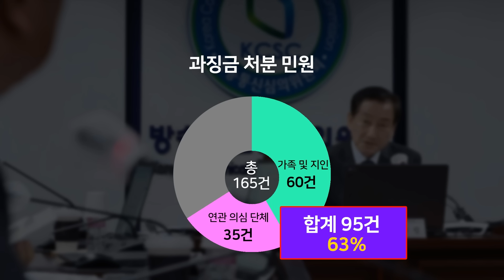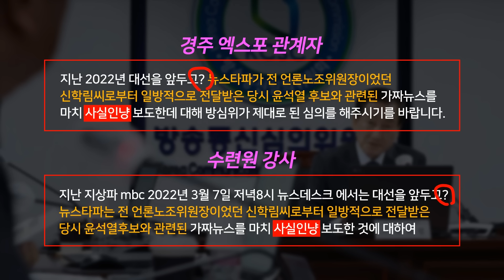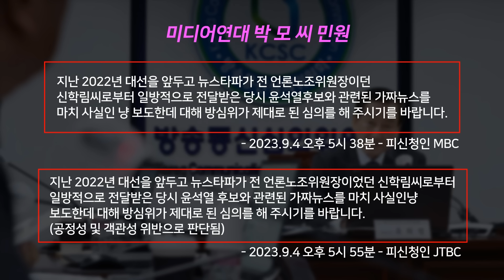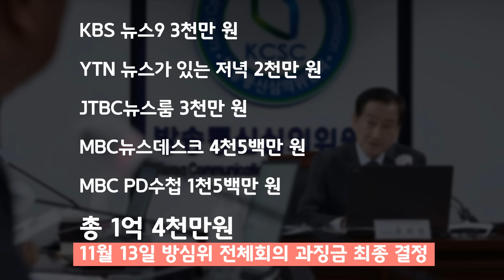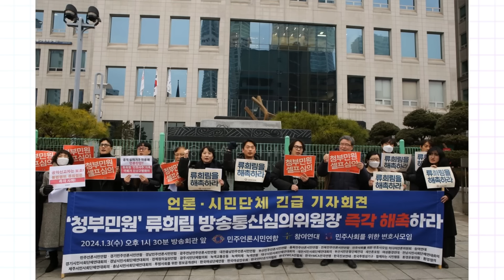[재방송-언론아싸 18회] 윤석열 하수인 류희림표 ‘막장 방심위’ 대해부 | 청부민원 진상규명 요구하다 해촉당한 김유진 방심위원 특별출연 | 전대미문 민원사주 막전막후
🔴 매주 수요일 저녁 8시 오마이TV에서 만나는 '언론아싸'! 우리 라이브에서 만나요~

‘공영방송 구출’ 미션!
YTN 시민주주운동 ‘와주라’(와이티엔 주주가 되어주라) 참여하기

도둑을 신고했더니 신고자를 조사한다? 경찰이 1월 15일 방송통신심의위원회 사무실과 서버를 압수수색했다. 불법적 청부민원을 사주한 류희림 위원장을 당장 수사해도 모자랄 판에 ‘민원인 개인정보유출’ 혐의라며 방심위 강제수사에 나선 것!

이틀 지난 1월 17일 윤석열 대통령은 야당 추천 김유진, 옥시찬 방심위원 해촉안을 재가했는데.. ‘비밀유지의무 위반’을 이유로 해촉된 김유진 방심위원이 언론아싸에 직접 출연해 '해촉 근거가 정당한가'부터 방심위 파행 실태까지 낱낱이 고발할 예정이다.

후안무치, 적반하장 대명사가 된 류희림 위원장은 윤석열 정권의 언론탄압 앞장이 노릇을 하며 방심위를 망가뜨리고 있다. 정권은 어떻게 민간 독립기구인 방심위를 권력도구로 전락시킨 것일까. 방심위 파국을 막기 위한 방법은 없는가. 오늘자로 전 방심위원이 된 김유진 특별게스트와 공영방송 노조위원장 4인이 함께 방심위 파행 사태를 진단하고 정상화 방안을 모색한다.

🔴 [라이브] 매주 수요일 저녁8시
🟡 [재방] 매주 금요일, 일요일 밤10시

🔈 공동기획 : 민언련, 오마이TV
🔈 제작 : 민언련(신미희 사무처장, 김봄빛나래 참여기획팀장, 시민제작팀 주원호·이병국·김현식 감독), 송지연 언론노조 TBS지부장, 김재경 언론노조 MBC 보도민실위간사
🔈 제작지원 : 전국방송사노동조합협의회
🔈 후원 참여